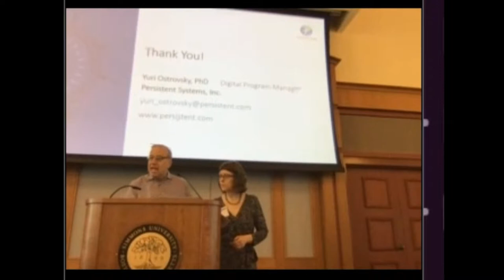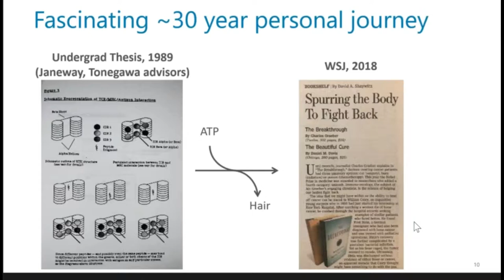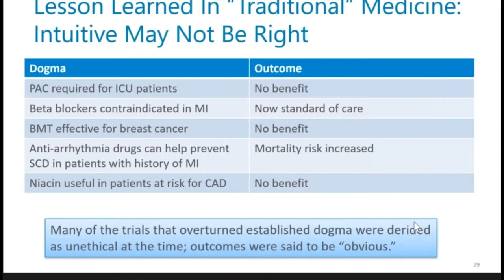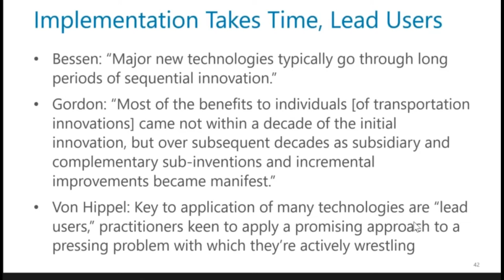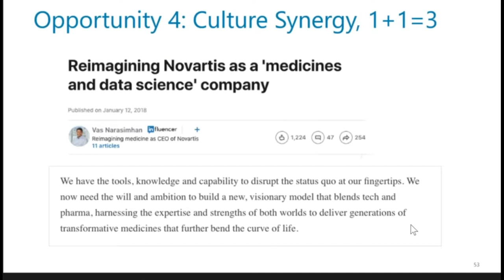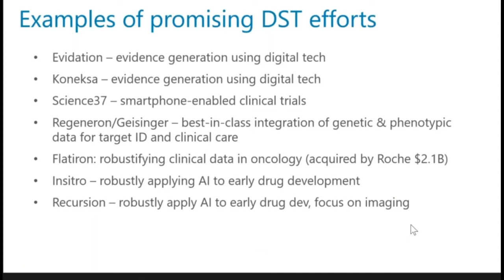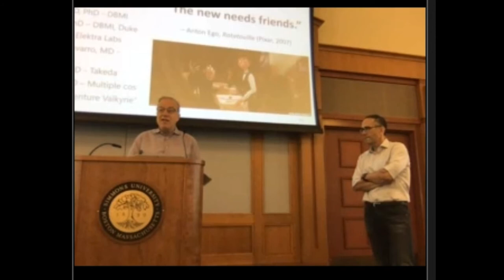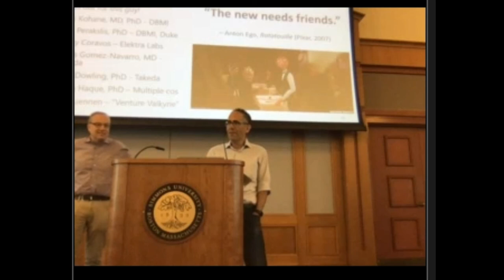Harvard 2019 MORNING david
David Shaywitz - presenting at the Harvard Symposium 2019 of the i2b2 tranSMART Foundation in Boston on June 17th, 2019,